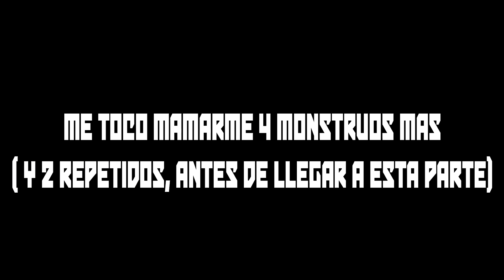Dauntless : Vale La Pena Este Juego ? l Primera Impresion Y Opiniones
Ingame nick:
JustAColombian